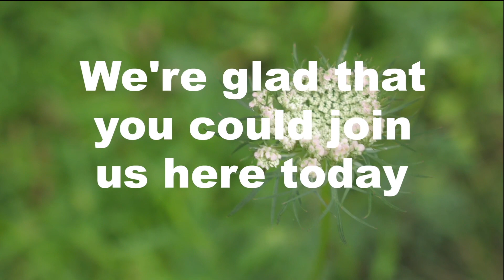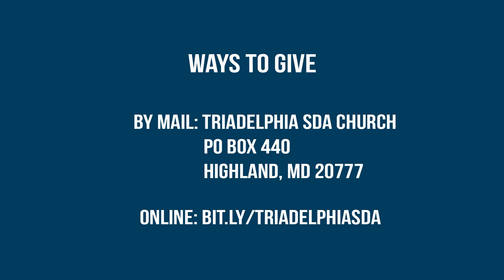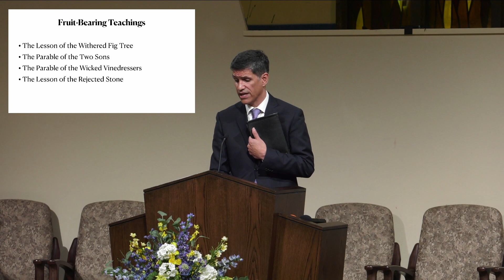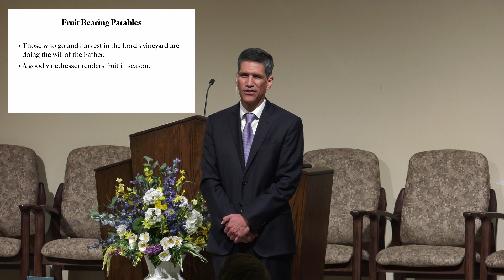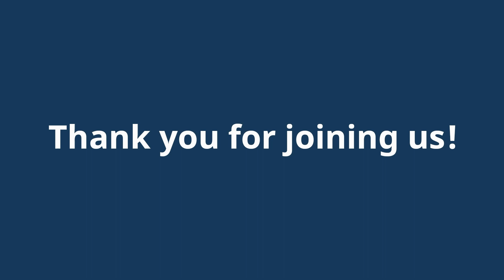Church Service 8-5-2023 "A Fruit-Bearing Nation" Samuel Nunez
Speaker: Samuel Nunez
Sermon: A Fruit-Bearing Nation

00:00 – 00:38 Nature Video

00:39 – 08:28 Welcome and Announcements Pratap Rao

08:29 – 09:38 Call to Worship Psalm 1:1-3 Pratap Rao

09:39 – 12:28 Pastoral Prayer by  Pratap Rao

12:35 – 15:45 Opening Hymn ''O worship the Lord'' #6

15:58 – 29:08                Baptism of Sangeet Sahebrao Khandagale

37:16 – 40:37 Offering Appeal by Gonzalo Pita

43:21 – 45:43 Children’s Offerings by Gonzalo Pita

48:32 – 58:55 Children’s Story Karen Glassford

59:34 – 01:02:43 Special Music by Joel Brute

01:02:46 – 01:03:58 Scripture Reading and Sabbath Thought by Lindsey Howard

1:04:05 – 1:33:09 Sermon : “A Fruit-Bearing Nation” Pastor Sam Nunez

1:33:12 – 1:36:13 Closing Hymn “Live Out Thy Life Within Me” #316

1:36:14 – 1:38:39                 Prayer Pastor Sam Nunez